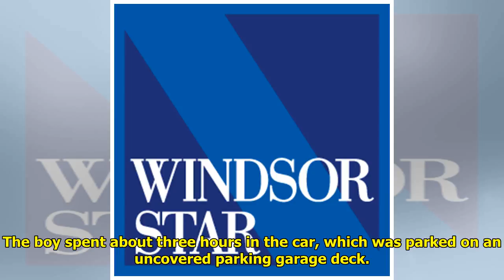Sheriff: Virginia toddler left in hot car by father dies Tiger Time!!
Tiger Time!!